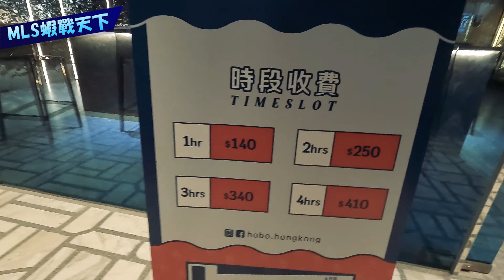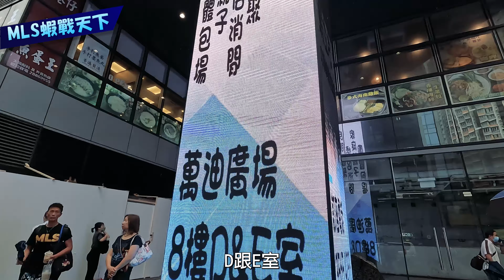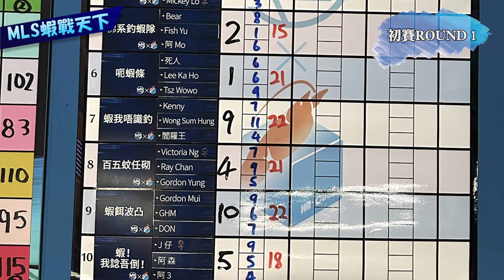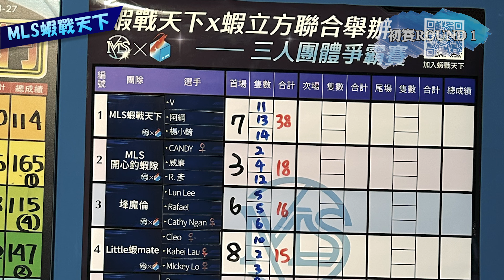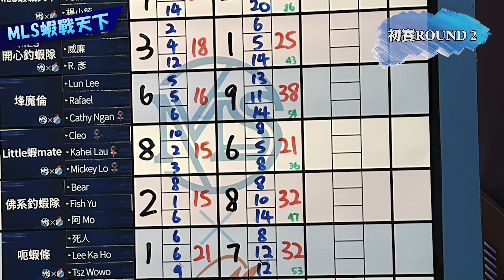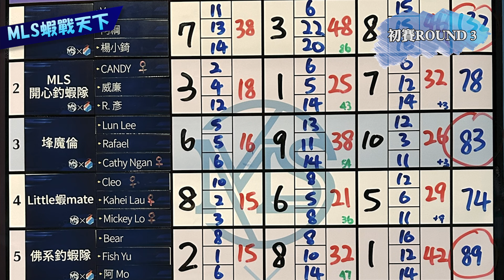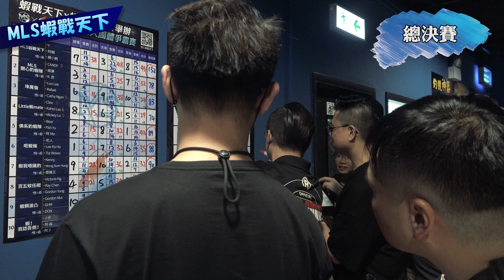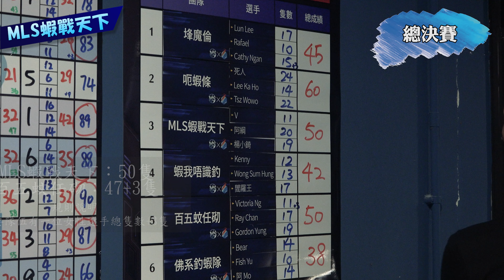【CANDY香港釣蝦競技之旅4天3夜】DAY3-竟然鬥得難分難捨?!香港朋友太強啦!【MLS蝦戰天下】 @17shrimp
CANDY香港釣蝦競技之旅的第三天，我們充滿期待地前往了蝦堡釣蝦場(HABO)。蝦堡的環境真是超漂亮，大概是我們見過的最美蝦場！還可以點酒類飲料，像個小酒吧一樣，非常特別的體驗。

晚上，我們來到了蝦立方，並在這裡舉辦了MLS首場國際賽事。香港的釣蝦朋友們展現了超厲害的實力，比賽過程起起伏伏、競爭激烈，讓人猜不透結果。這場賽事不僅展示了他們的技巧，也見證了香港釣蝦水平的大幅提升。

第四天，我們前往雍雅山房用餐，這裡的餐點真是美味。尤其是玫瑰花冰塊形狀的港式奶茶非常特別，每道餐點都十分美味，每一口都讓人陶醉其中，讓這個香港釣蝦之旅更添美好回憶。

想學釣蝦嗎？阿綱教你釣蝦如何爆籠，讓你每次釣更多更划算

蝦戰天下 Youtube 頻道近期將不定期更新
各種賽事直播、剪輯精華、釣蝦教學等高品質影片
每一場精彩比賽都不容錯過，歡迎喜歡釣蝦競技的釣友加入我們！

廣告、企業團體合作、業務及推廣合作請私訊粉絲團